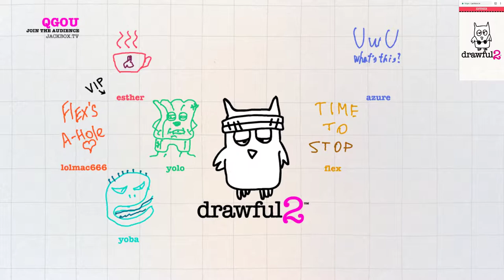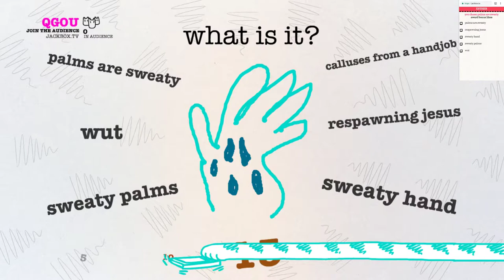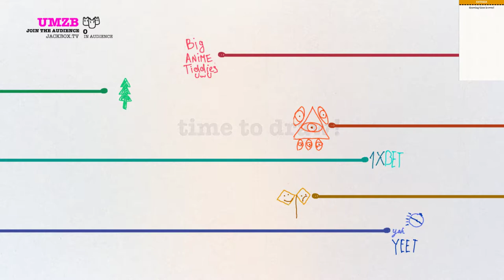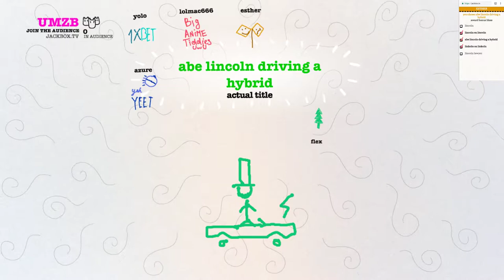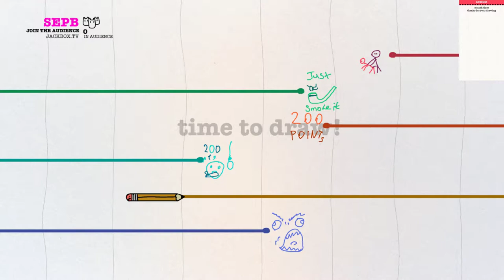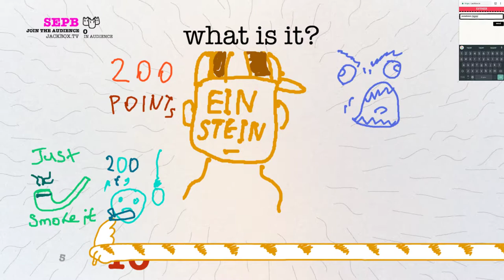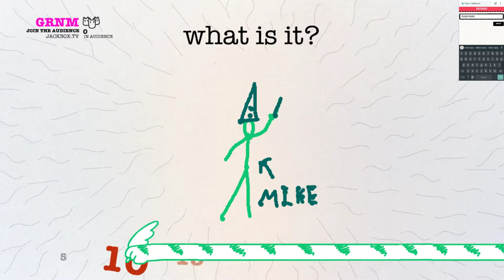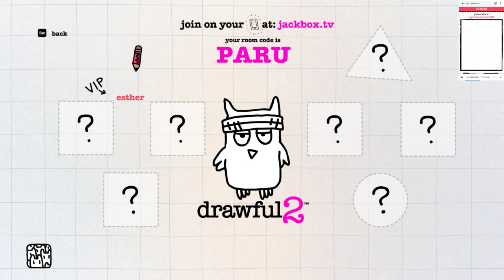Drawful 2. 27.03.2019